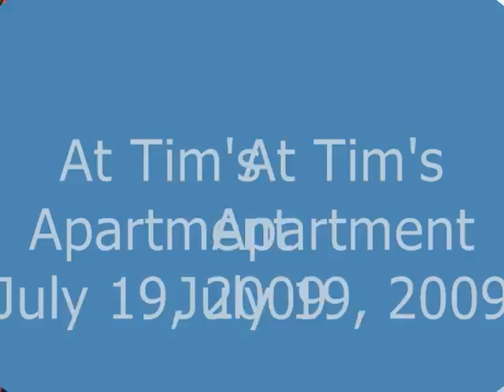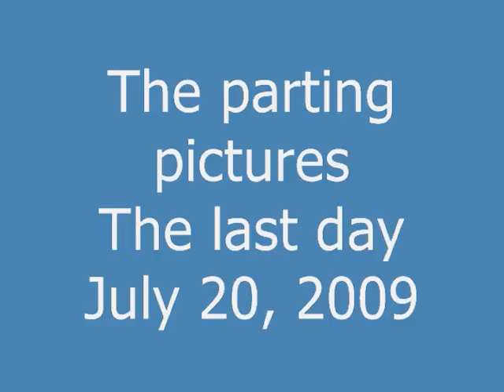Mississippi, Columbus July 2009 The Guytons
I visited Columbus Mississippi with intentions of staying with one of my cousins. But something happen, I never got in contact with her once we arrived. My wife Pat and grandson Ryan stayed in a hotel never town. We enjoyed our stay never the less. We meet many of our cousins and relatives while there. It was a good trip.